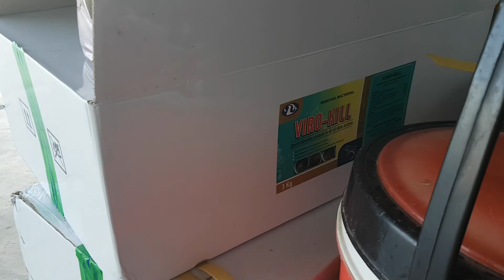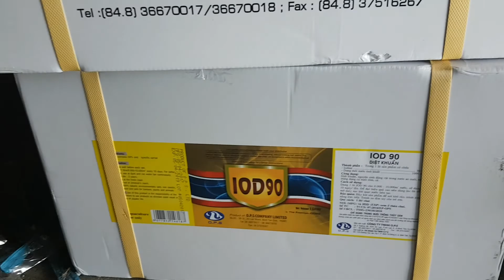vanamei farm in vietnam high density 500PL/m2.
farm nuôi khách hàng ops. ao 2000m2. thả mật độ 500 con/m2.